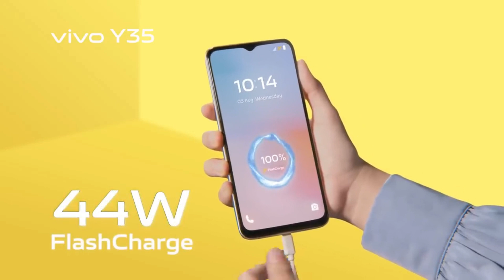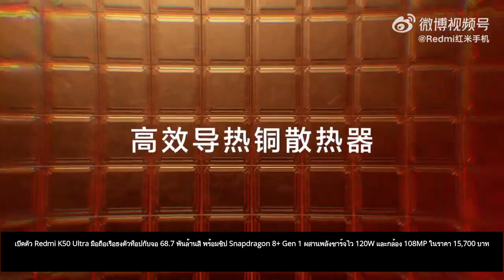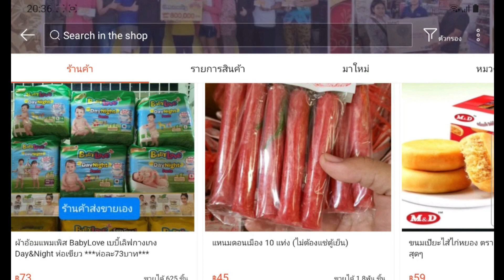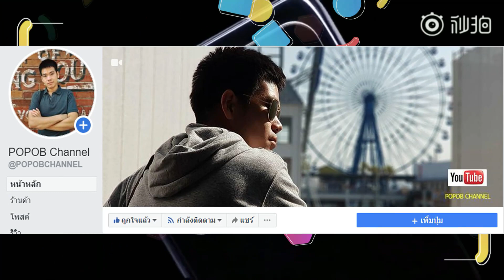vivo Y35 4G RAM 8GB + 8GB พร้อมแบตอึด 5000mAh มีชาร์จไว 44W และกล้องหลัง 3 ตัว 50 ล้านพิกเซล